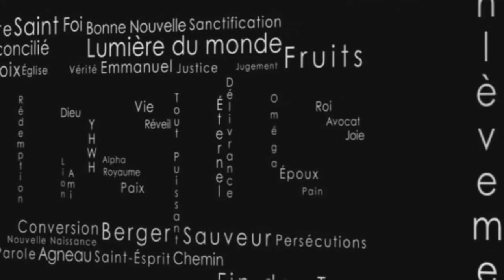Yehoshua, le Dieu qui vient (Shora KUETU - 01/03/16)